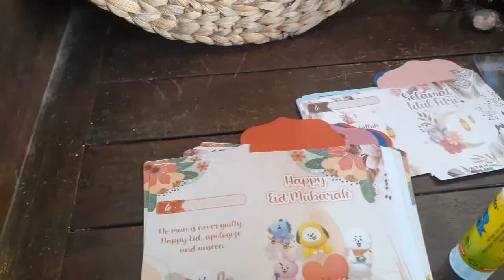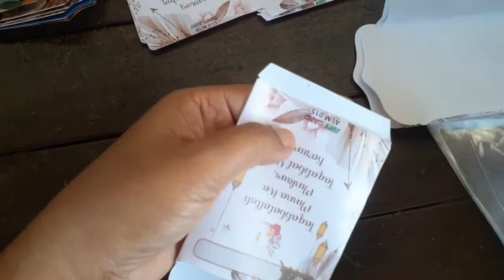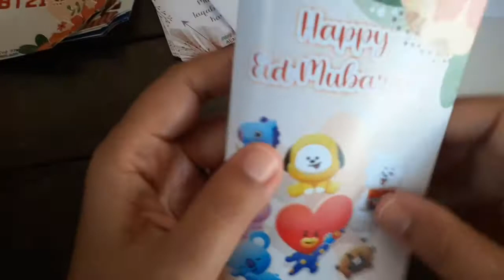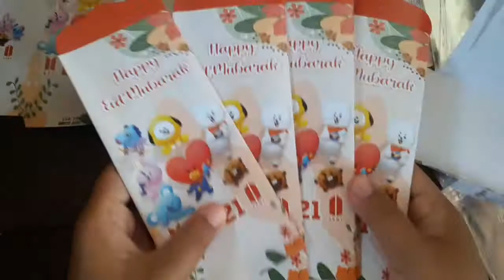ide usaha amplop lebaran modal kecil yang menguntungkan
temen temen bisa beli amplop lebaran yang masih lembaran di

Temukan (100 lembar) AMPLOP LEBARAN IDUL FITRI BENTUK LEMBARAN BELUM DILEM seharga Rp10.000. Dapatkan sekarang juga di Shopee!